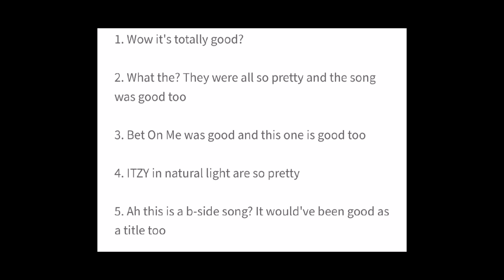Netizens have mixed reaction to ITZY's 'None of My Business' MV